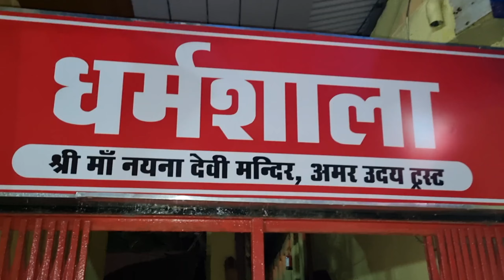modified Ikon Car 🛻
Exploring Mall Road Nanital 😍

 😊My helping gadgets 😊

My belt bag Amazon

My Tripod stick Amazon

My Mic Amazon

My Mobile Amazon

ghumne ki gjagah
Nainital agay
Nainital mai scam
Nainital boating